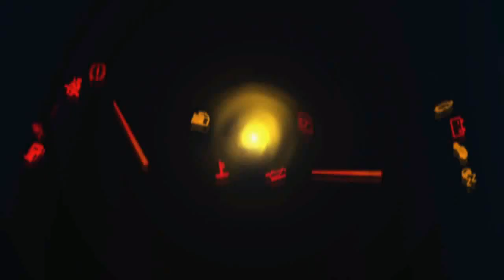HOT NEWS !! 2018 Suzuki Jimny Specs and Price - Furious Cars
2018 Suzuki Jimny – The Suzuki Jimny again demonstrated its forcefulness in the auto promoters worldwide with the closeness of 2018 Suzuki Jimny which is no longer an air pocket yet a reality. Jimny is one auto bound to contort up unmistakably the picture with a plan that makes individuals will acceptably observe the auto.

Popular Post !